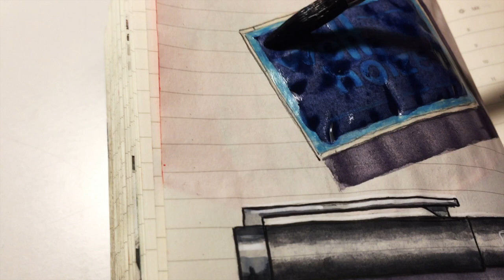191118 Making of Streichhoelzer Arttools /// Illustrated Journal /// illustratedjournal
191118: I am often asked what kind of materials and paper I use. When people learn that I paint in a Moleskine Pocket Diary, the next question is whether the watercolors or ink won't bleed on the back page. That's why I made a drawing in which I show, among other things, how different inks and colors affect the reverse side. The matchbox is not one of my working materials. It is for size comparison purposes only. Everything on the picture was drawn in original size.
191118: Ich werde häufig gefragt, was für Materialien und welches Papier ich verwende. Wenn die Leute erfahren, dass ich in einem Moleskine Pocket Diary male, ist die nächste Frage, ob die Aquarellfarben oder Tinte nicht durchschlagen. Deshalb habe ich eine Zeichnung angefertigt, auf der ich unter anderem zeige, wie sich verschiedene Tinten und Farben jeweils auf die Rückseite auswirken. Die Streichholzschachtel gehört nicht zu meinen Arbeitsmaterialien. Sie dient nur dem Größenvergleich. Alles auf dem Bild wurde in Originalgröße gezeichnet.
MATERIALS
Watercolors from /@schmincke_official
Sakura Micron fineliner /@sakuraofamerica
Copic multiliner / @copic_official
Pilot Kaküno Fountain Pen with Super 5 ink
Molotow masking fluid pen / @molotowheadquarters
Moleskine Pocket Diary 9x14cm = 3,54 x 5,51 inch
Vintage letter stamps
👉 Unbezahlte, freiwillige Werbung wegen Markennennung